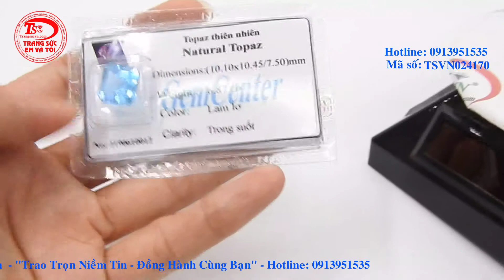Topaz thiên nhiên mạnh mẽ, topaz đá quý, đá thiên nhiên hợp mệnh, TSVN024170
Topaz thiên nhiên mạnh mẽ, topaz đá quý, đá thiên nhiên hợp mệnh, TSVN024170, Loại đá: Topaz thiên nhiên

Màu sắc đá: Lam lơ

- Chiều rộng: 10.45 mm

- Chiều dày: 7.5 mm

Trọng lượng: 6.87 Carat

Độ tinh khiết: Trong suốt

Kiểu chế tác: Vuông/ Facet

Chất lượng chế tác: Tốt

Có: Giấy kiểm định đá quý